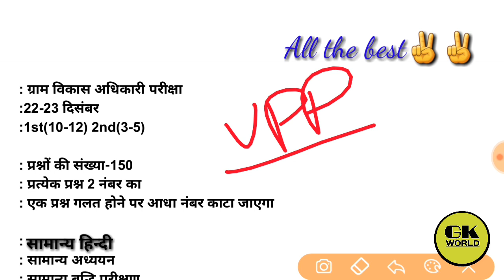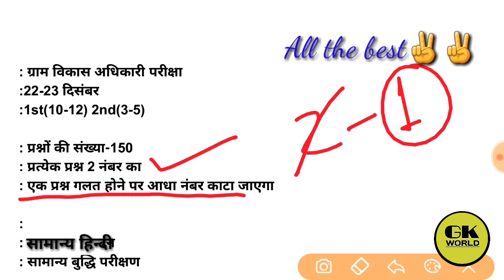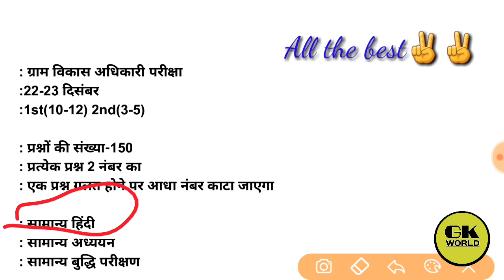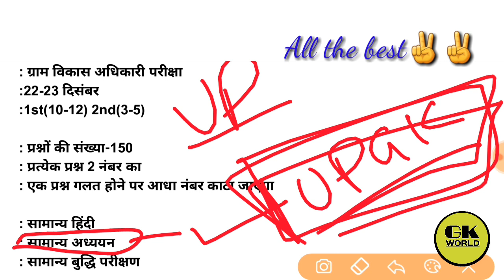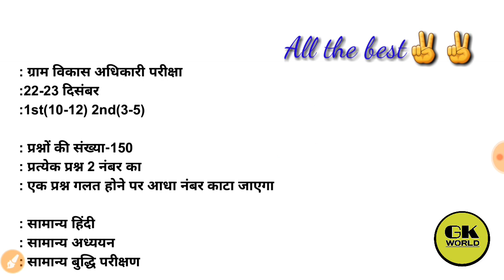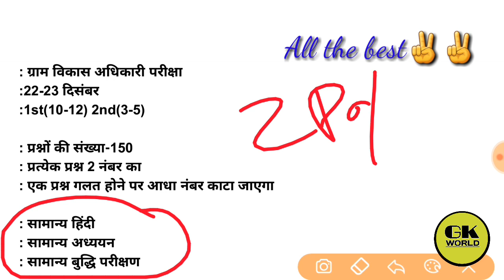VDO EXAM KYA KAISE KARE | GK WORLD